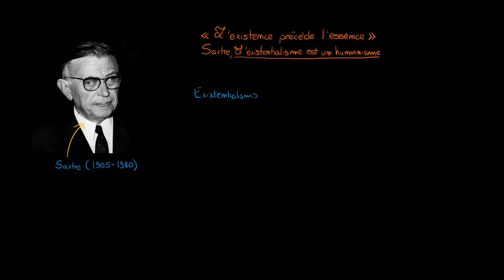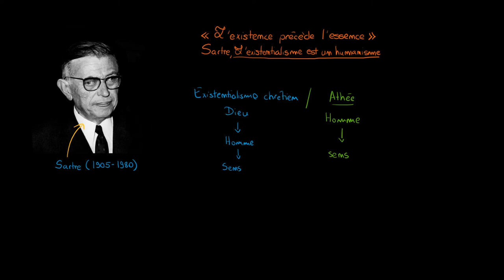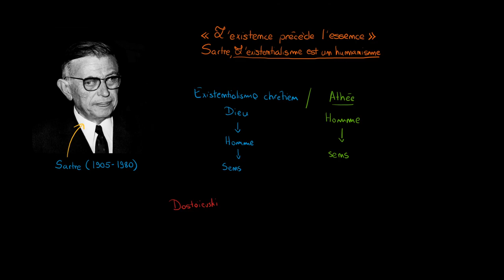Philosophie - Sartre « L'existence précède l'essence » explication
Retrouvez-moi en live sur Twitch Dans cette vidéo nous allons étudier la citation de Jean-Paul Sartre « L'existence précède l'essence » et plus généralement le sens de l'existentialisme athée. Quel sens l'homme peut-il donner à sa vie dans un monde sans Dieu ?

Table des matières:
0:00 - L'existentialisme chrétien
3:05 - L'existentialisme athée